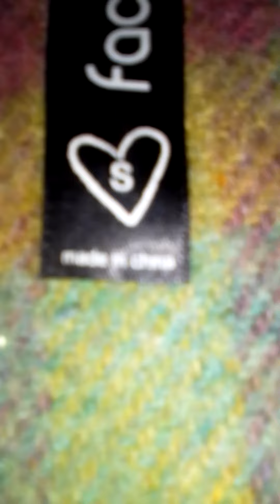pleasant fictionZ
DC for . . . _ _ _ I Barak for the St Kilda Saints .coz they were the team with 3 coulots hahahahaha I mean colo(U)rs ...as Nicky Winmar is my witness and pEaCe off/on #@$& Jupiter by Jove or Joe-V hahaha big shout out ...we on a mission for GODS (to get the band's⚡🐝🐅🌈 aw +😠🌋🌋🌋🌋🌋🌋🌋🌋🌋🌋🌋🌋🌋 just add X